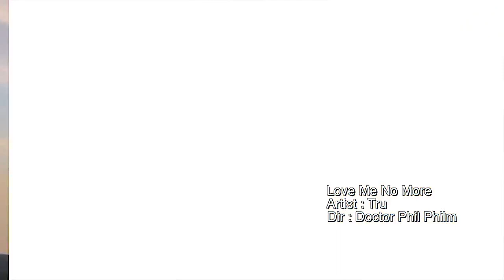Yong Tru-Love Me No More Cover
New Haven Artist Yong Tru (You Only Need God To Rise Up) New Video Love You No More .